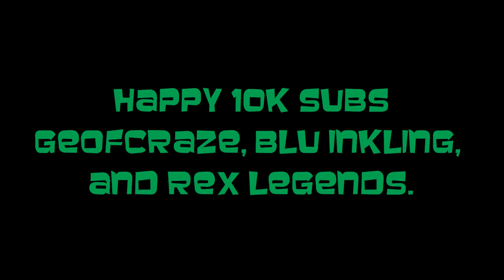[OLD] [Gmod/Splatoon] Happy 10k Subs Geof and Blu (And Rex)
Just a little something i've made for my favorite youtubers.